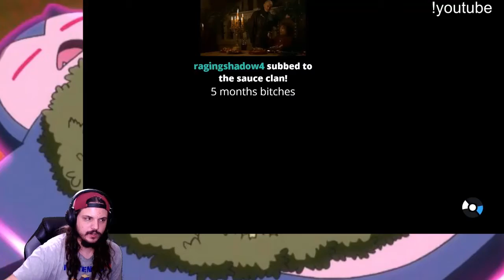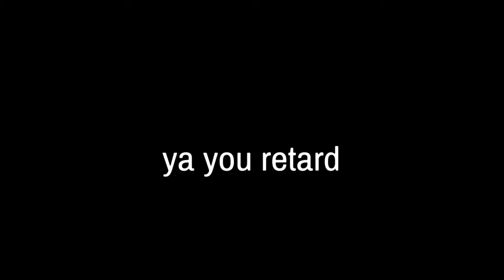Reaction and Playthrough Crown Tundra